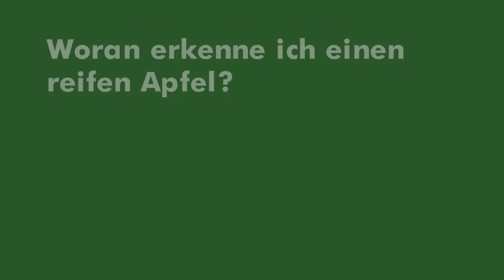Grüne Schule: Reife Äpfel erkennen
Ulrike vom Hofladen Coenen beantwortet Eure Fragen.

Schreibt Eure Fragen einfach in die Kommentare, oder besucht uns auf Facebook.

Hofladen Coenen

Driescherfeld 24
41564 Kaarst-Driesch

Öffnungszeiten

Montag - Freitag:
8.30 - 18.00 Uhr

Samstags:
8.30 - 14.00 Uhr